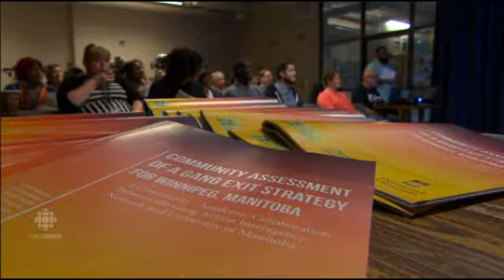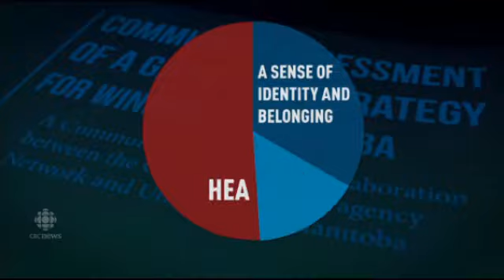CBC Footage on GAIN Gang Exit Strategy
CBC Coverage on GAIN Gang Exit Strategy - 6:00 pm 9/17/14